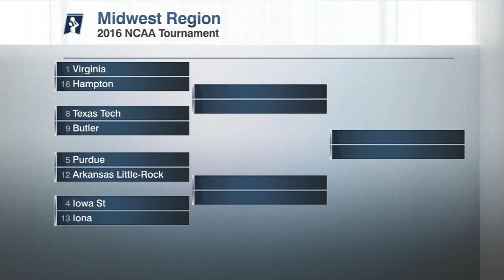Bracket TV: Sparty the class of Midwest Region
Eamonn Brennan and John Gasaway break down the Midwest Region, including why it's the toughest region with Virginia and Michigan State in the mix and why Malcolm Brogdon and Denzel Valentine will be players to watch.